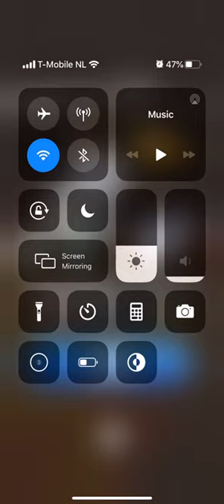Mario Kart Tour Halloween Tour Metal Mario Cup Bowser's Castle T